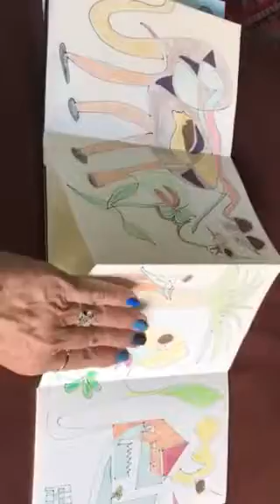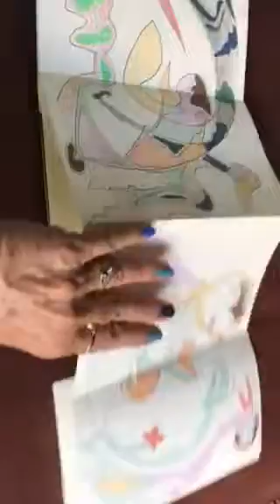Happy new tear thru painting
In an uninterrupted line.